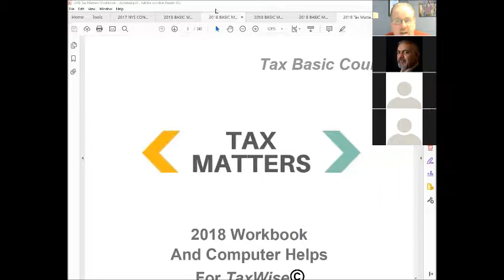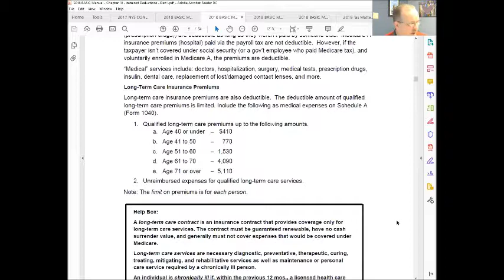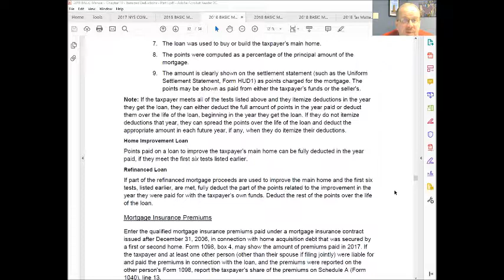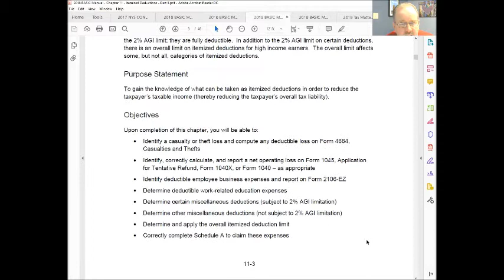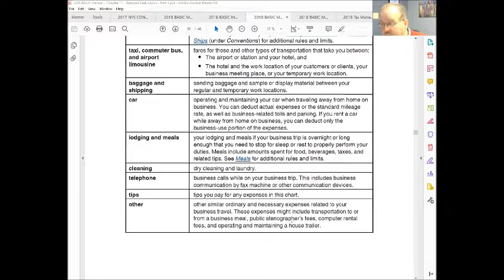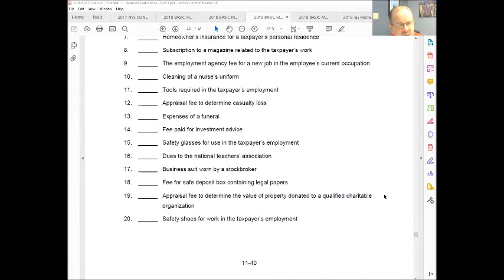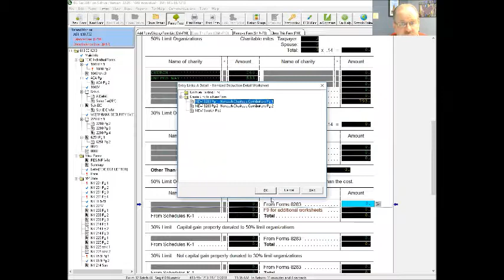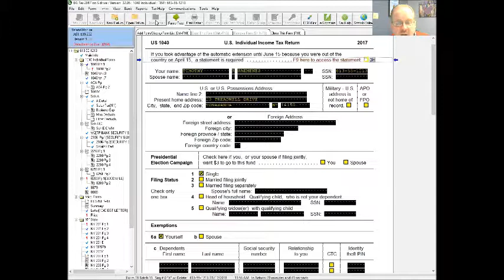2018 Basic Online Lecture November 17th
Chapter 10 - Itemized Deductions - Part I
Chapter 11 - Itemized Deductions - Part II
Instructor - Tim Eliason